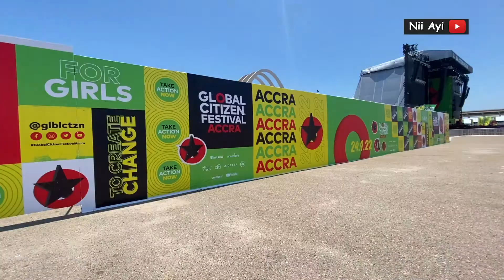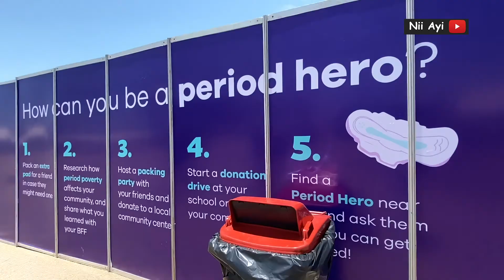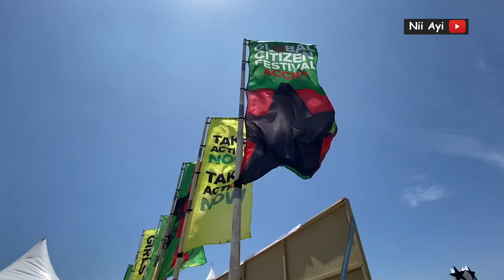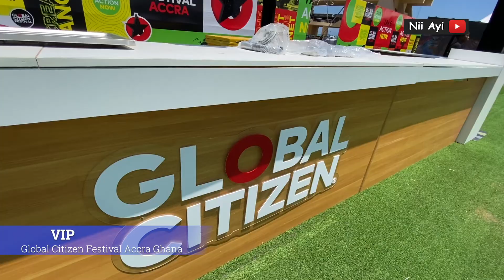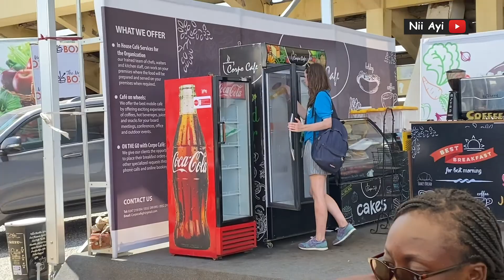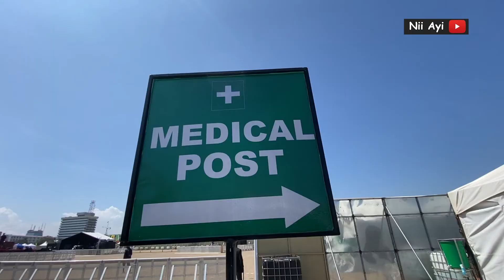Behind The Scenes At The Global Citizen festival Accra Ghana